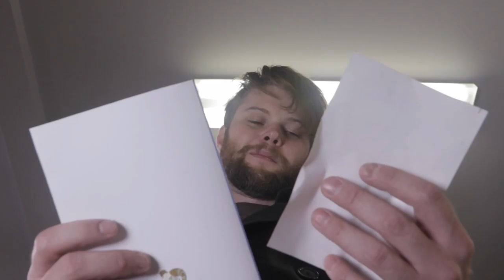'Love Is A Narwhal' Trailer LA48HFP Holiday Edition 2016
This Film Was Made For The Los Angeles 48 Hour Film Project Holiday Edition 2016

Executive Producer - Bryan Forrest
Producer - Carolyn Feres,  Alexander Ward
Associate Producer - Jessica Erin Bennett, Jordan Bennett, Jacqueline Adorni, Andrew Luckenbill

Writer   Jessica Erin Bennett, Bryan Forrest
Story By   Alexander Ward

Director   Jessica Erin Bennett

Cast-
Bryan Forrest          Tony Hoopes
Lennon Hobson         Veronica
Andrew Luckenbill Eron
Alexander Ward     Mr. Hall
Carolyn Feres  Celeste

Director of Photography - Mike L. Taylor

Original Music By  - Jordan Bennett

Production Manager - Jacqueline Adorni
First Assistant Director - Sheyne Fleischer
First Assistant Camera - Matthew Basora

Editor - Alice McGown

Storyboard Artist - Kristen Gish
Poster Colorist - Jose Pimienta
Sound Recordist - Dashiell Gayhart
Post-Production Supervisor - Jordan Bennett
Colorist - Joey Rassool
Production Designer - Bryan Forrest
Set Decorator - Robert Scott Forrest
Chef Supreme - Corrinne Marks-Stevens

VFX Artist - Mike L. Taylor

Special Thanks
Little Blue House Productions, Examine Colab, The Forrest Family,
Charlie & Madison Bennett, The Westphals,
Premire Products Inc.,  Pretend For Real, Rebecca Rassool